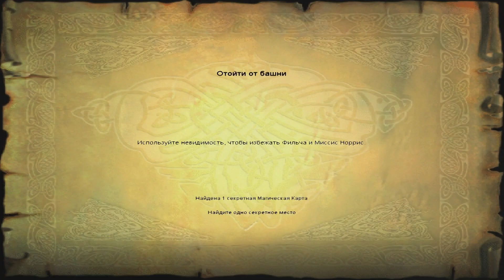Harry Potter and the Sorcerer's Stone (XXI Century) - Part #11 - Sneak + The Tower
As Norbert bundled up Harry set off to the Tallest Tower and hopes that the Cloak will Conceal him from Filch and Mrs. Norris

Make your way to the Tower through Bookcases and Turning On Switches but watch out from Filch

Wizard Card #22: Helga Hufflepuff, Medieval Wizard, dates unknown. Co-founder of Hogwarts. Gave her name to one of the four Hogwarts houses.

Go on Stairs of Light Clouds and Use a Switch to get the Bridge

Filch runs there and says: D’you think I’m blind? I’m not letting anyone into that tower tonight!

When you get close to the tower Peeves arrive and helps Harry and Filch angrily says: Peeves, you’ll be banished for this!

Harry Wonders and says: That could come in handy if I have to distract Filch along the way.

Cast Flipendo on one of the jars to Distract Filch

Harry goes up to the Tower and gives Norbert to Charlie

Ron’s brother, Charlie, had arranged to collect the Dragon from the tower and return him to Romania.